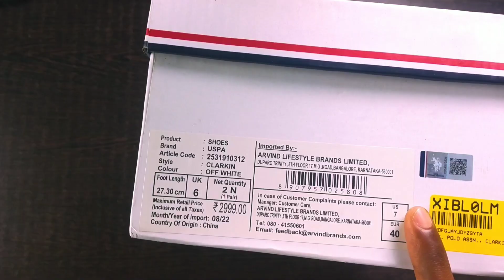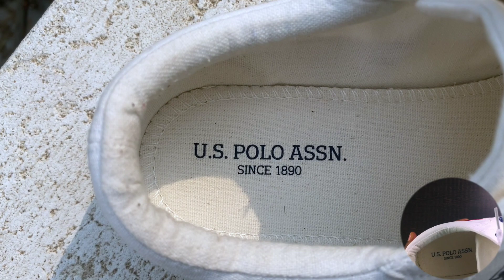U.S.POLO. CLARKIN WHITE CANVAS SNEAKERS FOR MEN 2023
GIVEAWAY ME PARTICIPATE KRNA NAA BHULE ... 4 EASY STEPS SE AAP JEET SAKTE H KILLER RUNNING SHOES SO PARTICIPATE KIJIYE AUR VIDEO SHARE KIJIYE APNE DOSTO KO JISSE AUR BHI LOG PARTICIPATE KR SAKE. 🙏🙏🙏

Your Quries:-
• us polo
• us polo assn
• u.s.polo.assn.
• u.s.polo shoes
• u.s.polo white shoes
• us polo sneakers
• u s polo white sneakers
• polo shirts
• us polo shirts
• us polo shoes review
• us polo white sneakers review
• us polo assn shoes
• us polo white sneakers

@DEKHO DEAR  @ONE CHANCE

[THANX FOR WATCHING THIS VIDEO.. KEEP SUPPORT 🙏🙏]

Hony ved

From :- Rajasthan ( Dausa)